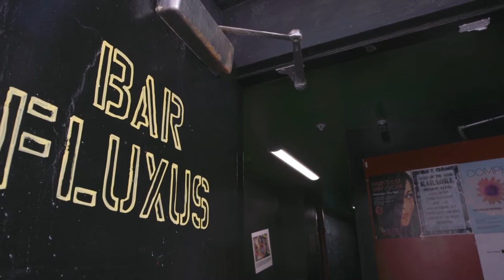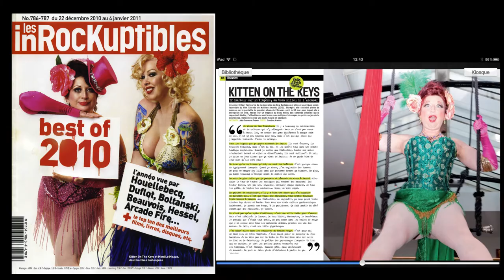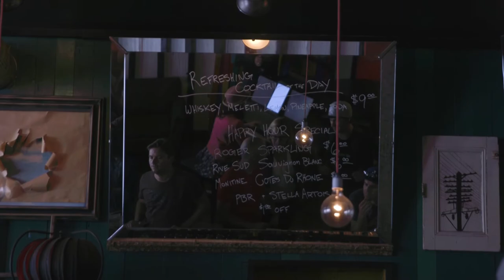Women at Work / Season ll / Episode 3 / Kitten on the Keys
In this episode of Women At Work meet Kitten on the Keys. A Bay Area native, Kitten is a multi-talented working musician struggling to make it in the City of San Francisco after being the toast of France touring as a vaudevillean star of Cabaret New Burlesque and appearing in Matthieu Almaric's 2010 film, Tournee. Whether she's tickling the ivories of her piano or accordion, she's bringing her artistry and positive outlook to Happy Hours in bars all over town as the hardest working woman in show business!

SFGovTV WAW Crew

Executive Producer: Jack Chin
Production Supervisor: Derek Fernandez
Operations Supervisor: Thomas Loftus
Series Creator/Producer/Editor/Graphics: Joshua Alexander
Segment Producer/Audio/Editor: Aracelli Frias
Photographer: Leonardo De Asis, Jr.
Photographer: Jennifer Low